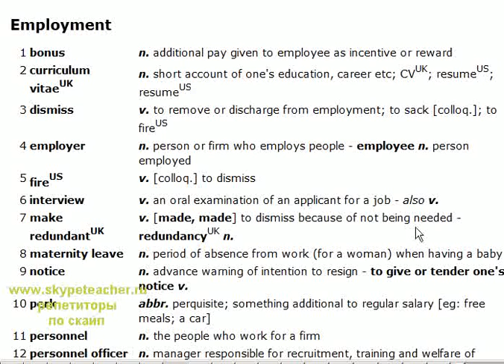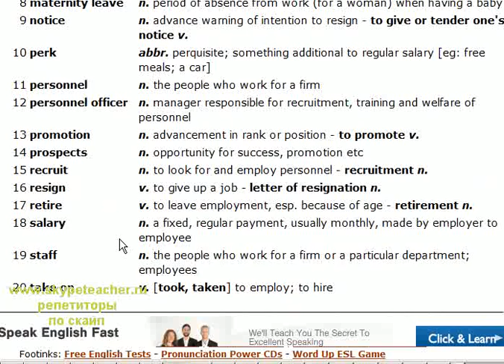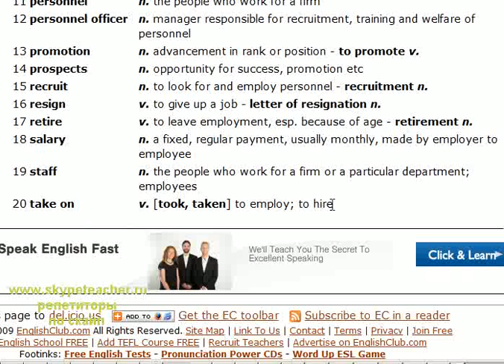Эти слова надо знать на АНГЛИЙСКОМ собеседовании